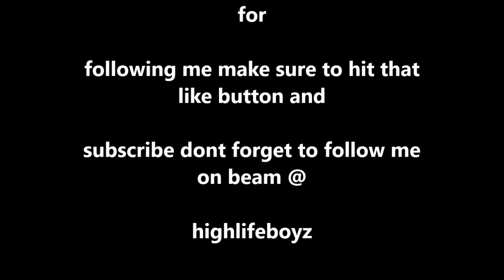Zombies with friends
Check out our "Official Call of Duty®: WWII Reveal Trailer W/Reaction!"

playing some zombies with some friends